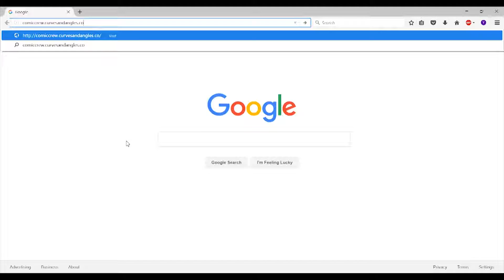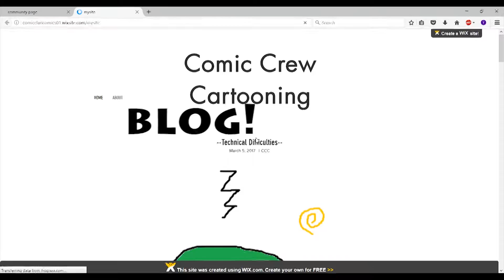Welcome To Our Channel.